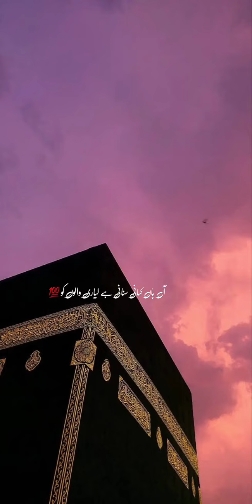power of Islam ✨️💪🥰